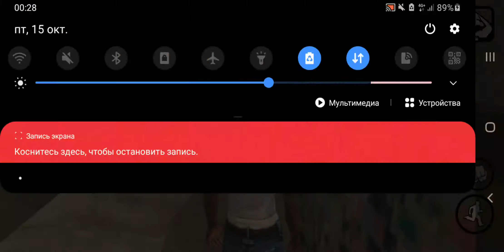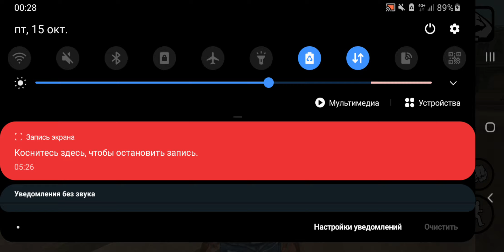Gta san Andreas,приколы!